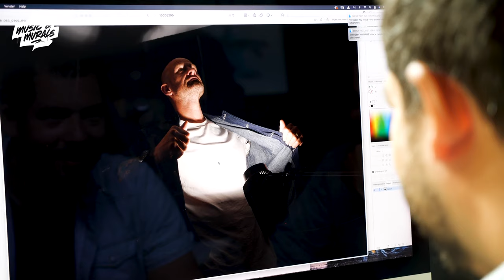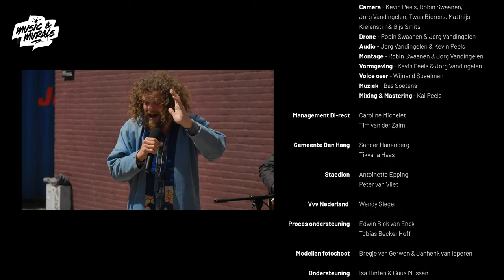Music & Murals ft. Di-rect - Wild Hearts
Music & Murals A series of murals in collaboration with the greatest Dutch musicians based on songs from their repertoire.

Special thanks:
Location - Gemeente Den Haag
Facade - Staedion
Support - The Hague Street Art
Hotel - Hotel Hoevevoorde
Film - Evido
Spraycans - Montana Gold
Paint - Woodfield
Lift - Peinemann
Models - Bregje van Gerwen & Janhenk van Ieperen

Artiest:
Di-rect
Jamie Westland
Frans 'Spike' van Zoest
Bas van Wageningen
Paul Jan Bakker
Marcel Veenendaal

Studio Giftig
Niels van Swaemen & Kaspar van Leek

Regisseur - Robin Swaanen
Producer - Samira Vriends
Camera - Kevin Peels, Robin Swaanen,  Jorg Vandingelen, Twan Bierens & Gijs Smits
Drone - Robin Swaanen & Jorg Vandingelen
Audio - Jorg Vandingelen & Kevin Peels
Montage - Robin Swaanen & Jorg Vandingelen
Vormgeving - Kevin Peels & Jorg Vandingelen
Voice over - Wijnand Speelman
Muziek - Bas Soetens
Mixing & Mastering - Kai Peels

Management Di-rect:
Caroline Michelet
Tim van der Zalm

Gemeente Den Haag:
Sander Hanenberg
Tikyana Haas

Staedion:
Antoinette Epping
Peter van Vliet

Vvv Nederland:
Wendy Sieger

Proces ondersteuning:
Edwin Blok van Enck
Tobias Becker Hoff

Ondersteuning:
Isa Hinten & Guus Mussen